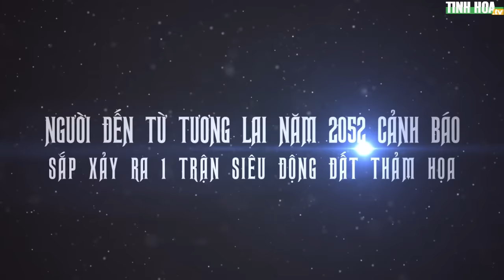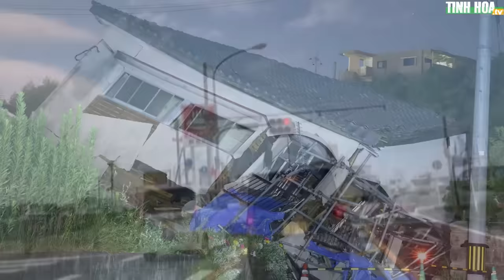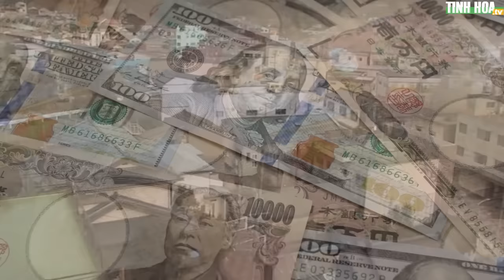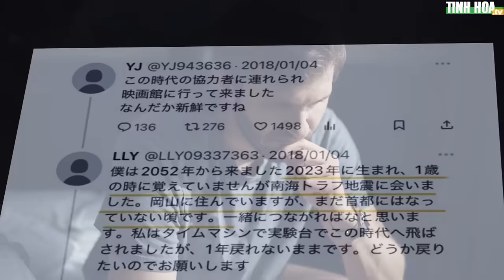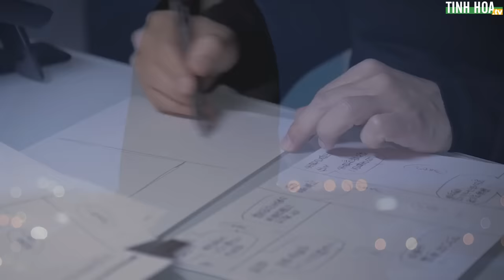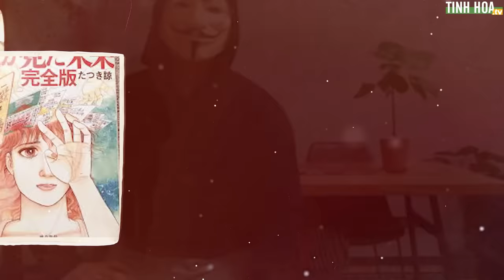Người đến từ tương lai năm 2052 dự ngôn sắp xảy ra 1 trận siêu động đất sóng thần| Tinh Hoa TV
Gần đây, mạng xã hội bất ngờ xôn xao trước một bài viết xuất hiện từ năm 2018 dự đoán về trận siêu động đất sẽ xảy ra ở rãnh Nankai, Nhật Bản vào ngày 14 tháng 8 năm 2024 tới.

Đáng chú ý, người viết bài kể rằng mình đến từ tương lai, cụ thể là năm 2052, quay về quá khứ bằng cỗ máy thời gian cùng một vài người khác. Lúc xảy ra trận siêu động đất, người này chỉ mới một tuổi và may mắn sống sót. Theo những gì được thống kê, năm đó số người mất tích riêng ở vùng Kochi đã là 60.000 người.